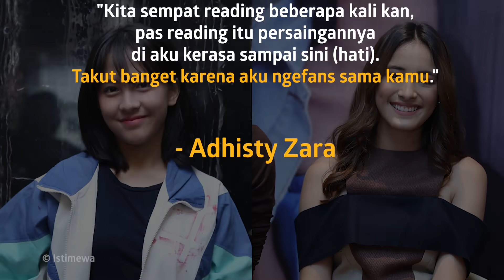Main Film Bareng, Adhisty Zara Mengaku Takut dengan Mawar de Jongh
KAPANLAGI.COM - KLovers,
Adhisty Zara dan Mawar de Jongh siap beradu akting lewat film Virgo and the Sparklings. Ternyata Zara sempat kaget & takut saat mengetahui akan main film bersama Mawar. Kenapa ya?